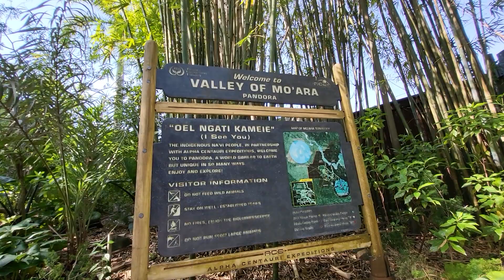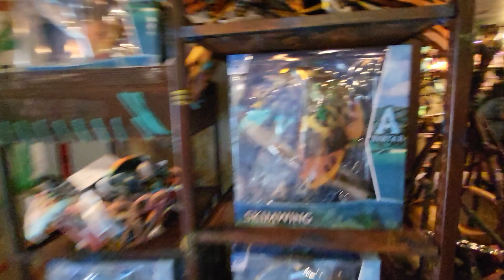Pandora and Shopping - Disney's Animal Kingdom